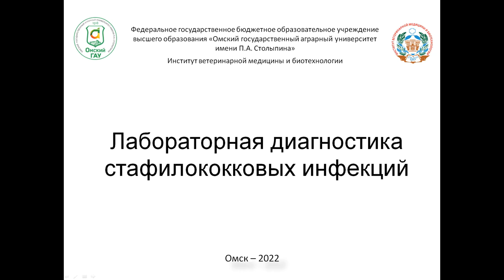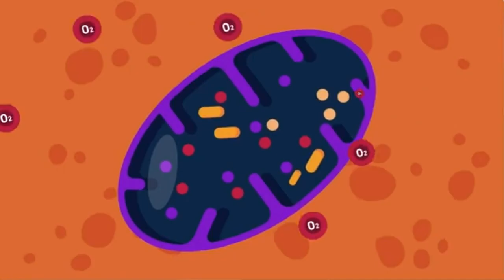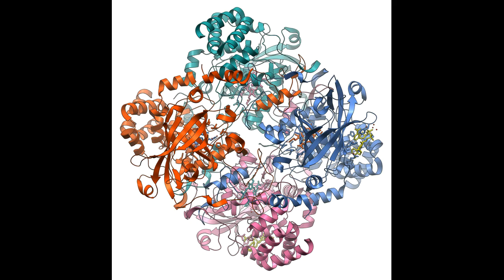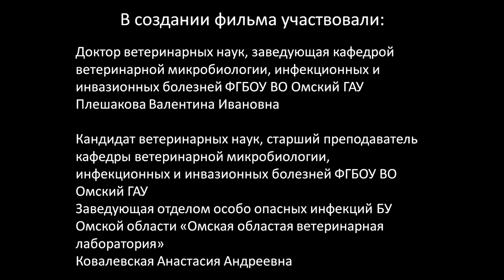Лабораторная диагностика стафилококковых инфекций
Плешакова В.И., Лоренгель Т.И., Ковалевская А.А.

Дисциплины:
- Ветеринарная микробиология и микология;
- Микробиология